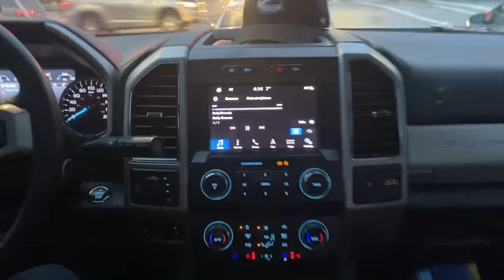BULLNOSE BRONCO REAR AXLE SWAP PT1!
Part 1 of swapping the rear axle out of the backyard bronco! LIKE for Part 2!